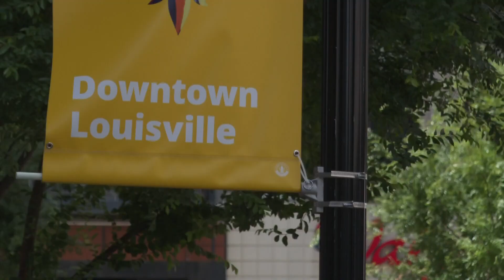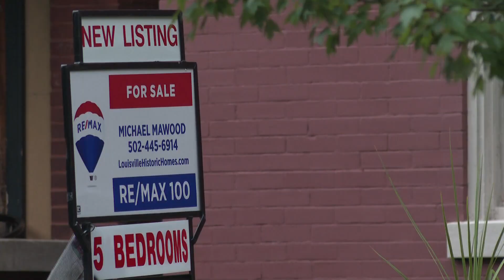Short-term rental ordinance passes committee, moves to full Metro Council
The committee discussed changing the current ordinance to regulate the bad actors in the housing system and protect affordable housing.